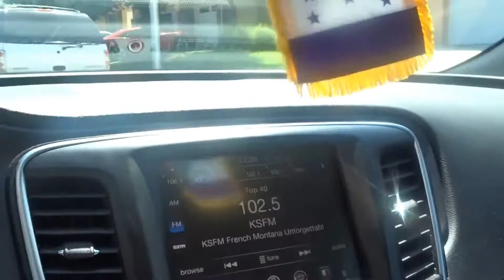Fishing | Caught 24 inch Striper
Today went fishing and my husband caught a 24 inch striper
We had a pretty fun day! It was a little windy

Don't forget to subscibe to our channel